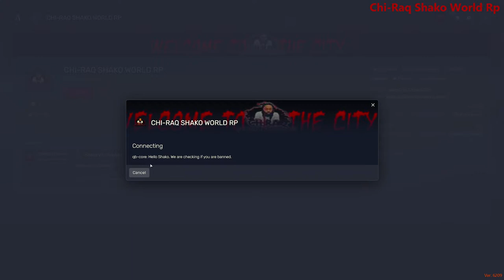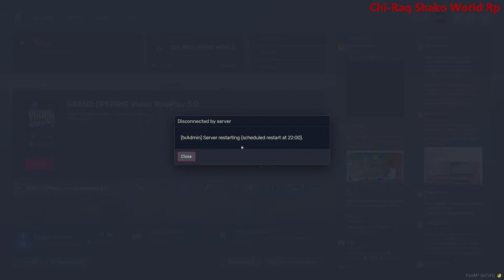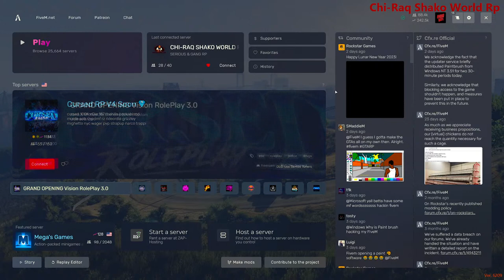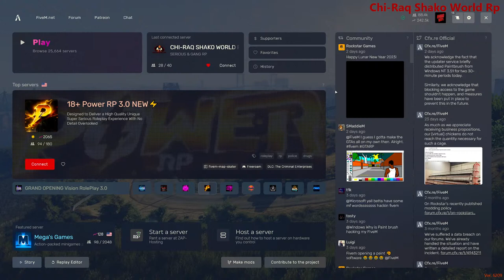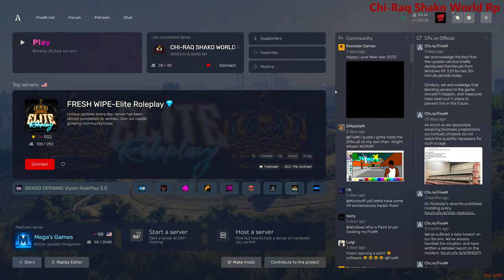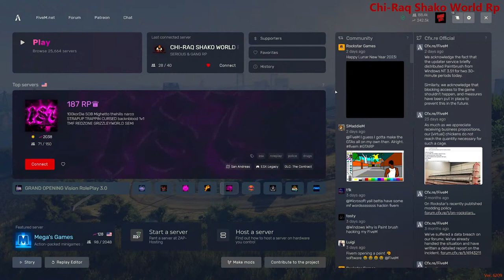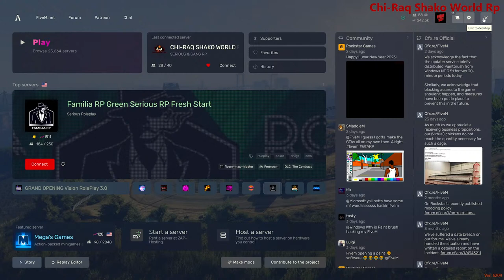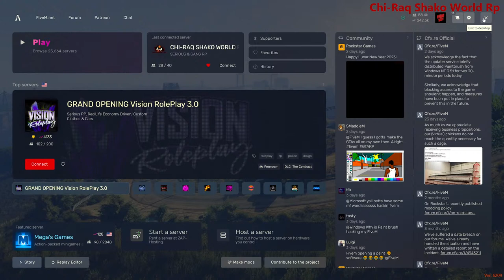Chi-Raq Shako World Rp